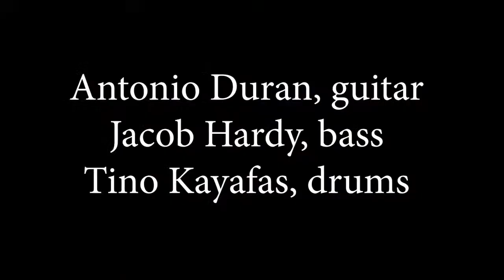WVU School of Music Performance I Horn Ensemble & Jazz Ensembles/Big Band with African Ensemble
The WVU School of Music presents the Horn Ensemble under the direction of Professor Jonas Thoms and Jazz Ensembles: Big Band and Combos under the direction of Dr. Jared Sims with African Ensemble under the direction of Dr. Michael Vercelli, featuring selections from classic artists along with compositions written by our students and faculty.

To learn more about our programs and ensembles at WVU,

West Virginia University Horn Ensemble Program
Jonas Thoms, Director

Autumn Song (1880)
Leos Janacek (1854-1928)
arr. Cynthia Carr

Suite for Eight Horns (1960)
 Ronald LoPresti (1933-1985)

Jordan Bennett, Amelia Dolce, Hyatt George, Durham Hill, Natalie Jackson, Annie Moon, Logan Nowak, Isaac Price, Alicia Rafter, Bill Richter, Haley Smith, Julia Stocking

WVU Jazz Ensembles Program
Dr. Jared Simms, Director

Tanga by Dizzy Gillespie
    Alan Akinsmith, trumpet
    CJ Rhen, piano
    Mason Atha, bass
    Shane Bowman, drums

Four on Six by Wes Montgomery
    Antonio Duran, guitar
    Jacob Hardy, bass
    Tino Kayafas, drums

Sack O' Woe by Julian Adderley
    Alan Atkinsmith, trumpet
    Jared Sims, alto sax
    Brenden Stilwell, tenor sax
    Antonio Duran, guitar
    Mason Atha, bass
    Jonah Henthorne, drums

Airegin by Sonny Rollins
    Antonio Duran, guitar
    Jacob Hardy, bass
    Tino Kayafas, drums

Mean to Me by Fred Ahlert and Roy Turk
    Dallan Halkias, voice
    Antonio Duran, guitar
    Jacob Hardy, bass
    Jonah Henthorne, drums

Moonlight Becomes You by Jimmy Van Heusen
    CJ Rhen, trumpet
    Owen Boachie, trombone
    Antonio Duran, guitar
    Cole Bedway, bass
    Kyle Vitello, drums

Jeannine by Duke Pierson
    Antonio Duran, guitar
    Mason Atha, bass
    Joe Boulos, drums

No More Blues by Antonio Carlos Jobim
    Sophia Mondt, voice
    Antonio Duran, guitar
    Jacob Hardy, bass
    Jonah Henthorne, drums

Thembi by Pharoah Sanders
    Antonio Duran, guitar
    Mason Atha, bass
    Joe Boulos, drums

Big Band

    Say That One More Time by Tanner Davis
    Nostalgia in Times Square by Charles Mingus, arr. by Ray Leonard
    Neo Soul Lullaby by Jared Sims
    Afrobeat Funk by Jared Sims
    Seeds of Shihab by Jared Sims

Brenden Stilwell, alto 1
Patrick Smith, alto 2
Luke Mazure, tenor 1
Veronica Casey, tenor 2
Bryan Detroit, bari

Matt Wogan, trombone 1
Owen Boachie, trombone 2
Brenna Patterson, trombone 3
Zach Tobin, trombone 4

CJ Rhen, trumpet 1
Garrett Gorby, trumpet 2
Alan Atkinsmith, trumpet 3
Noah Byrne, trumpet 4

Antonio Duran, guitar
Cole Bedway/Jacob Hardy, bass
Kyle Vitiello, drums

African Ensemble
  Fiona Connell
  Griffin d’Audiffret
  Matthew Ellis
  Kelsey Keza
  Emma Locarnini
  Ava Reynolds
  Darren Proctor – Graduate Assistant